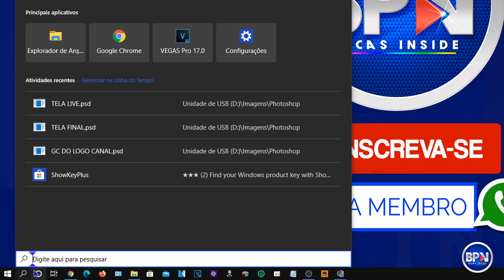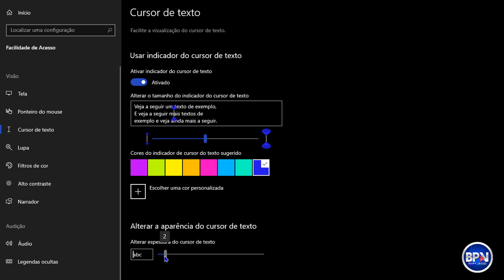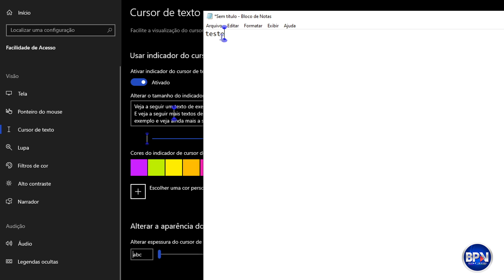NOVO Windows 2004! Ative Agora esse NOVO RECURSO!!!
Ative agora esse novo recurso no seu Windows 10 versão 2004, grande novidade no cursor de textos do Windows. COMPARTILHE!

Confira todas as novidades dessa Grande Atualização do Windows 10 2004

Banco Itaú
Agência: 6124
Conta: 90573-5
Conta Corrente